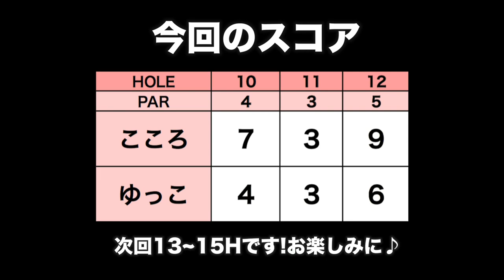10年通ってる大好きなゴルフ場にやってきました！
関東で好きなゴルフ場トップ3に入る
千葉バーディクラブをゆっこと一緒にラウンドしました。

アヒルやカモなど動物たちがいっぱいいて
大自然を感じられますね！

ーーーーー